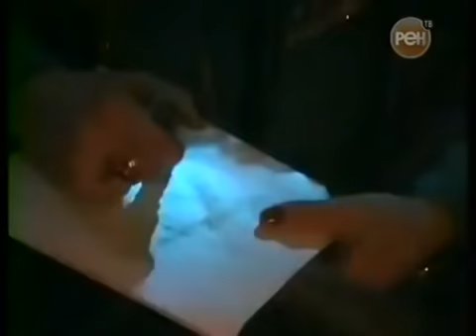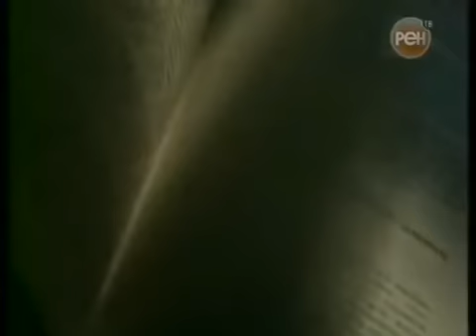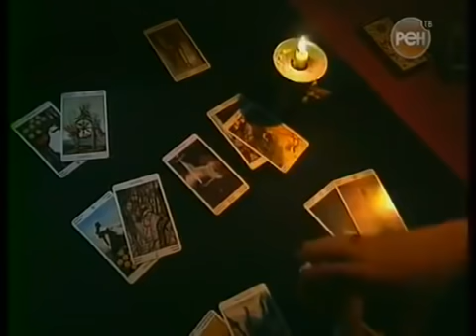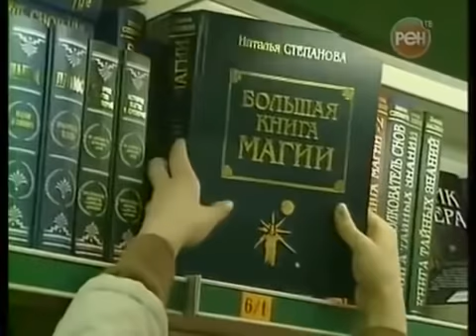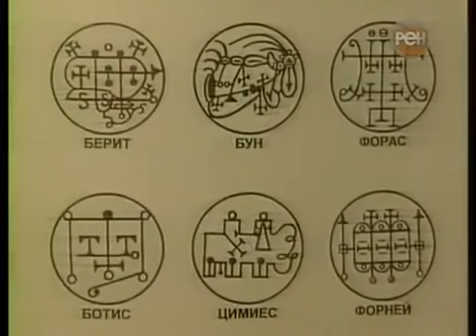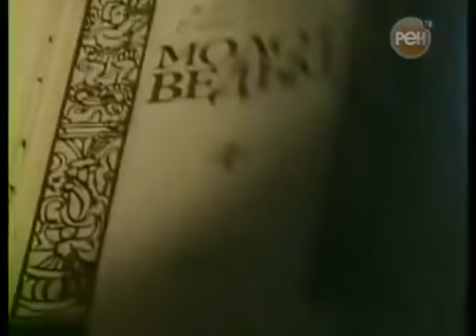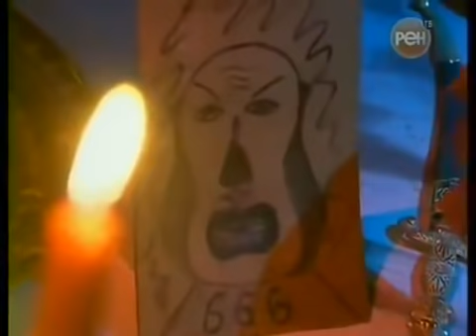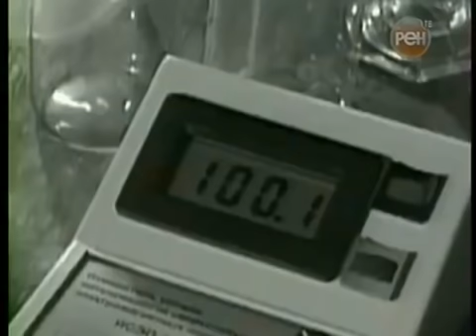ЗАПРЕЩЕНО ДЛЯ ПОКАЗА В СНГ! (02.10.2021) БЫСТРЕЕ, БУДЕТ ОЧЕНЬ МНОГО ШУМА! Документальный фильм!